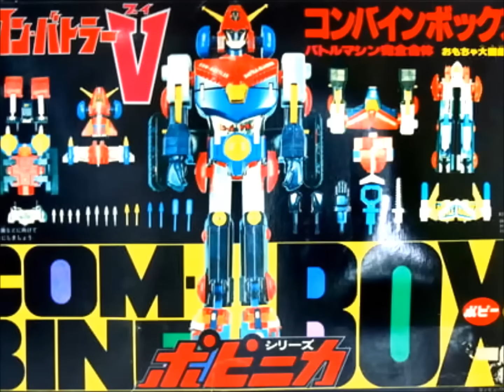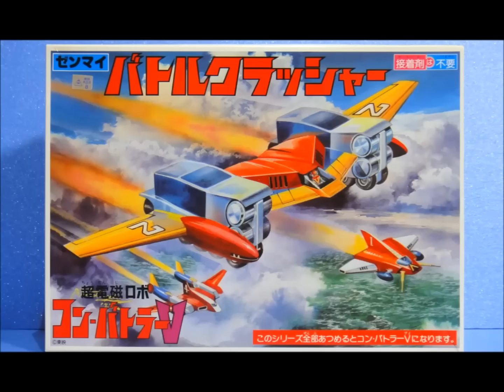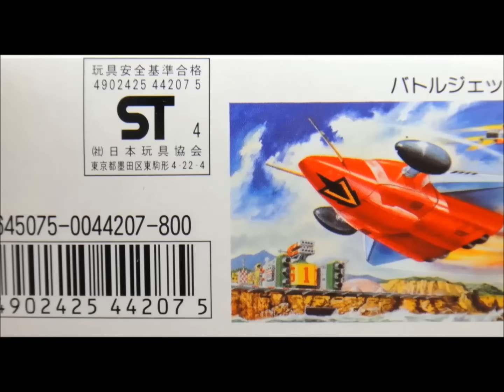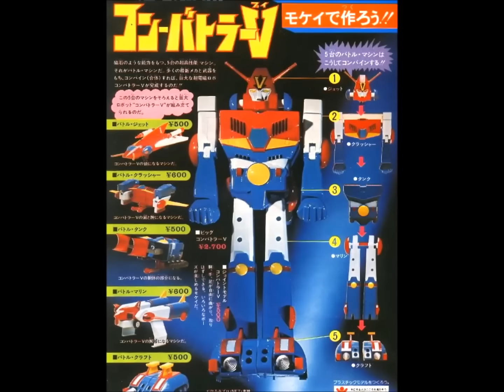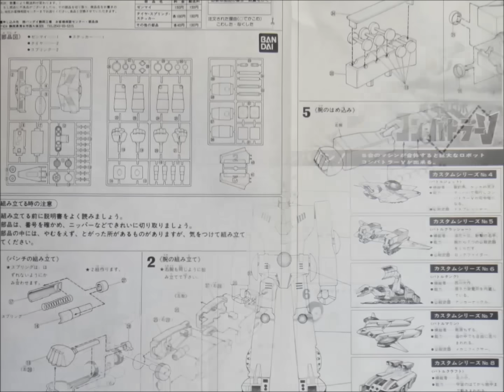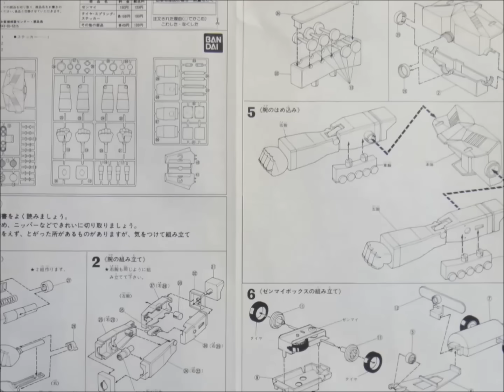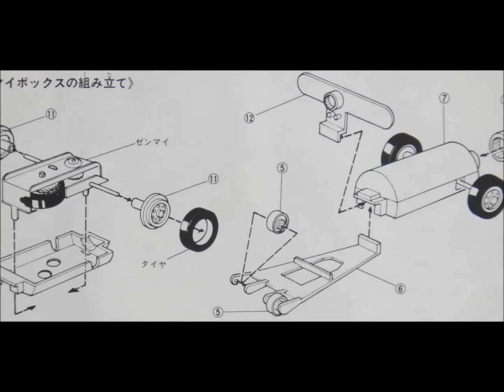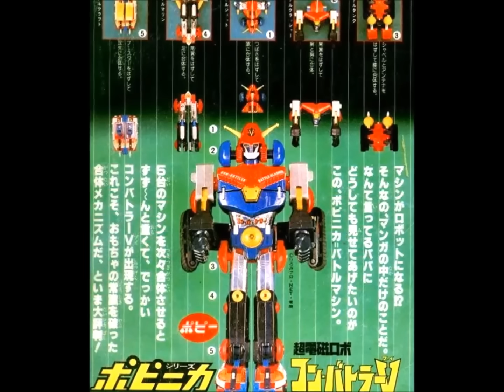思い出の積みプラレビュー集 第223回 ☆ BANDAI カスタムシリーズ No.5 超電磁ロボ コン・バトラーV バトルクラッシャー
[説明]
BANDAI カスタムシリーズ No.5　超電磁ロボ コン・バトラーV バトルクラッシャー
は、1976年に600円で発売されたキットだよん。
ちなみに動画で使用したキットは1994年の再販版。
当時としては、絶大な人気だったポピーの超合金の廉価版的なプラモデル。
5機のバトルマシンの合体が可能だったプラモデル「ビッグ 超電磁ロボ コン・バトラーV」を、バトルマシンごとにバラ売りした仕様。
それでも当時のガキンチョには高値の花として君臨し、トラウマを植え付けたと言われるほどの人気キットだったのでごぜーます！